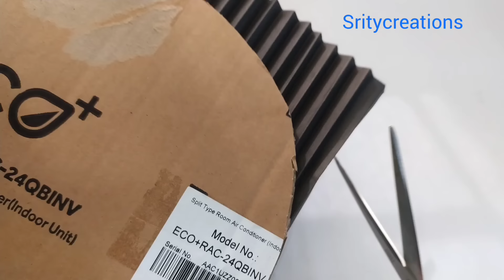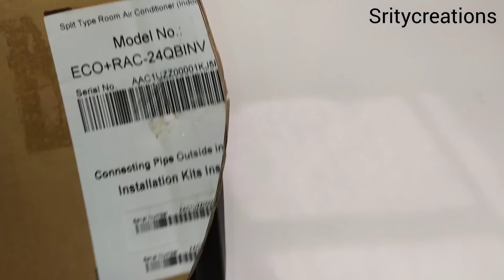8 best wallhanging craft idea/paper flower wallhanging/paper craft/blue colour paper craft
Hi everyone!this is SRITY Creatons..this my Youtube channel all about handmade paper craft ideas.
8 best wallhanging craft idea/paper flower wallhanging/paper craft/blue colour paper craft